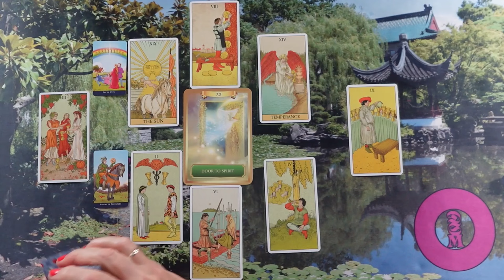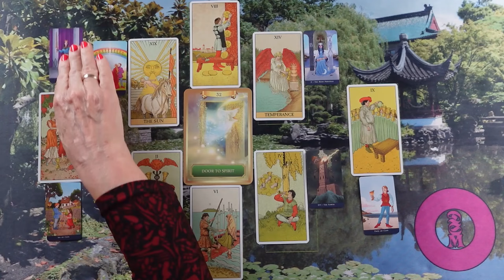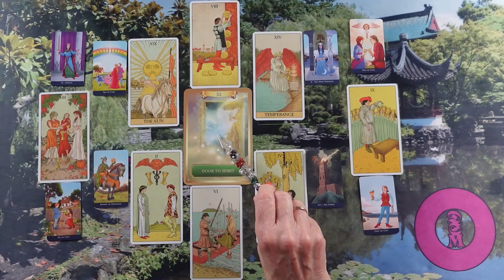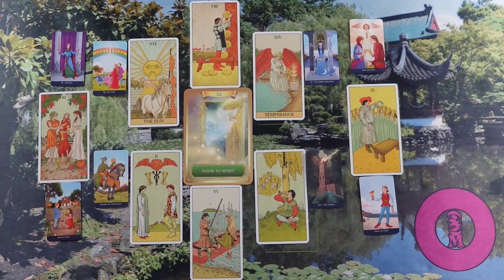ORAKEL a szerelmi kapcsolatodra ❤Jóslás